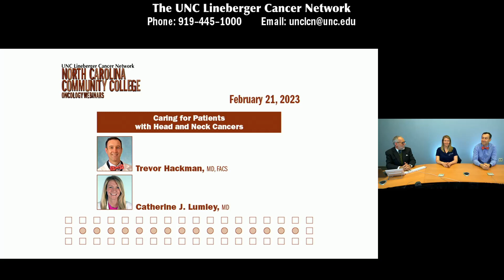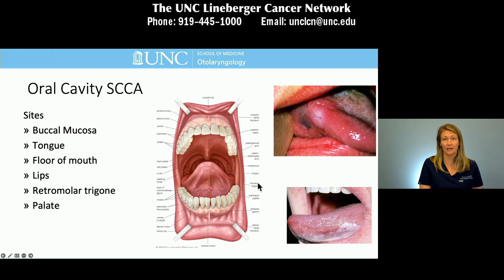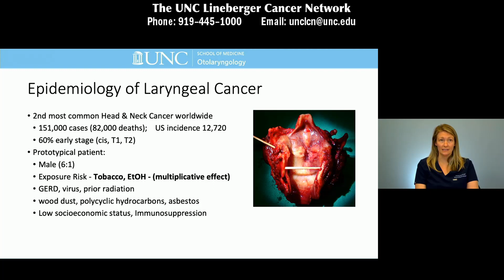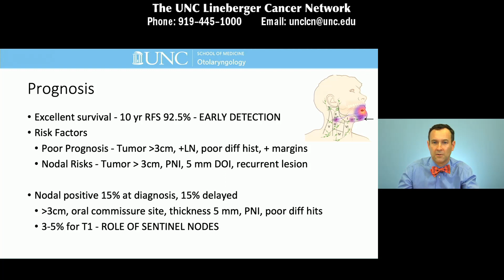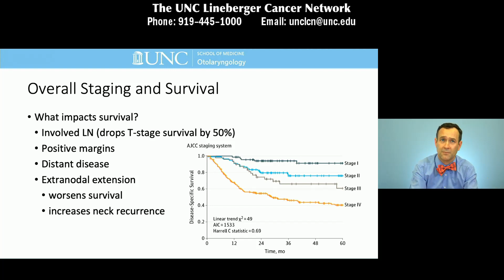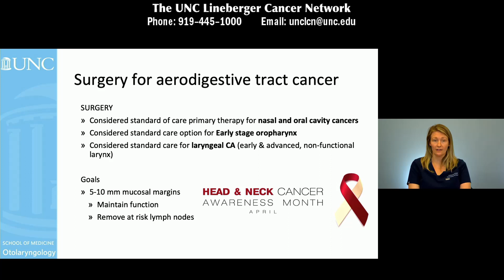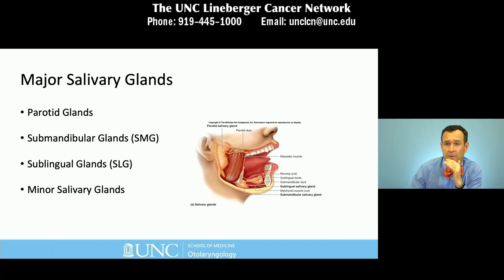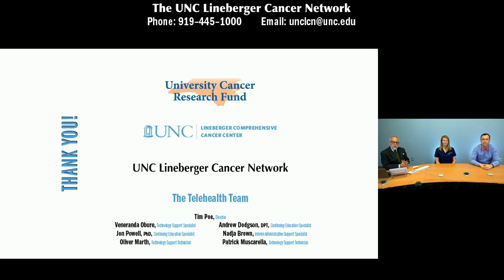Caring for Patients with Head and Neck Cancers - T. Hackman & C. J. Lumley - 20230221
Trevor Hackman, MD, FACS, and Catherine J. Lumley, MD, will discuss who makes up the head and neck cancer population and review work-up and staging for head and neck cancers. They will also cover the management of head and neck cancers and cover survivorship challenges, quality of life considerations, and surveillance.